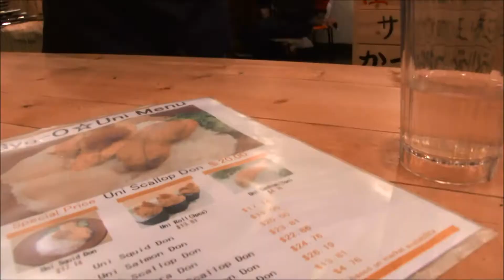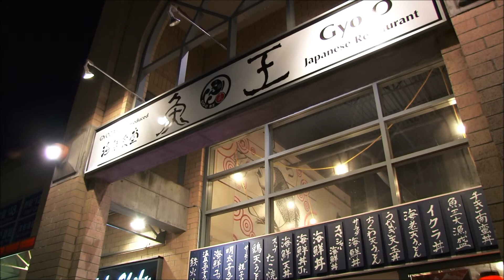Japanese Restaurant Promotional Video (Rough Cut)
"War Drums"
Written by: Riva Starr

"Super Mario Bros (Remix)"
Contributed by: Nintendo